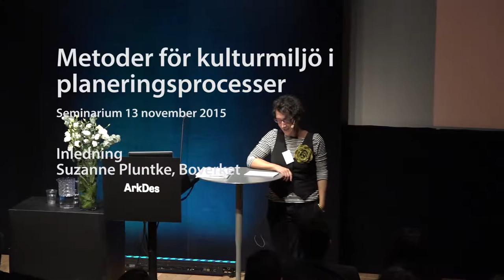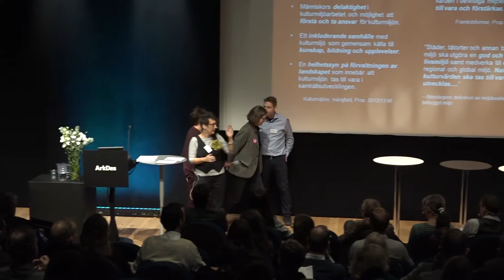01 Inledning Seminarium Metoder för kulturmiljö i planeringsprocesser - Suzanne Pluntke, Boverket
Moderator Suzanne Pluntke, Boverket, inleder seminariet "Metoder för kulturmiljö i planeringsprocesser" som hölls i Stockholm 13 november 2015.

Värdar för seminariet är Riksantikvarieämbetet, Boverket, ArkDes (Arkitektur- och designcentrum), Stockholm stad och Sveriges Kommuner och Landsting.